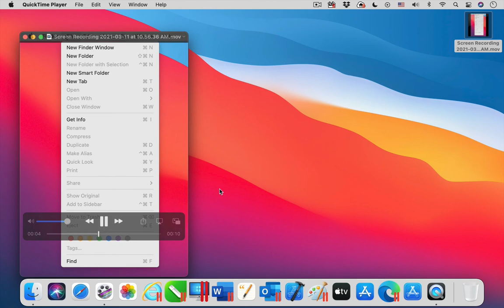Parallels Toolbox for Mac - Record Area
The tool Record Area is one of the 40+ tools that are included in Parallels Toolbox for Mac. ► Try it for free

With Record Area, record video from a selected area on your screen.